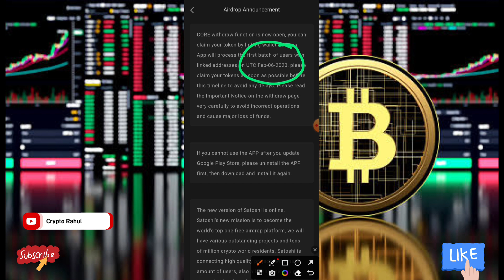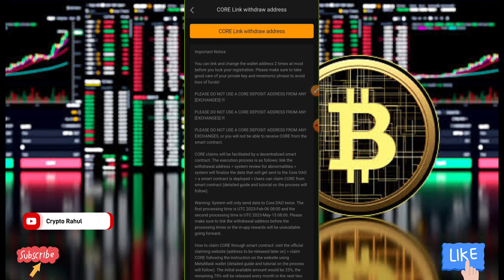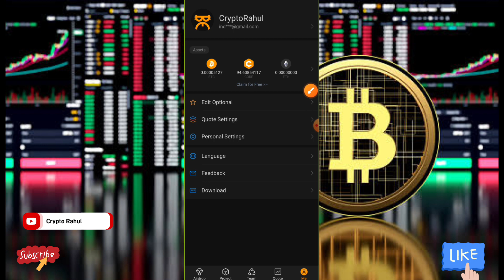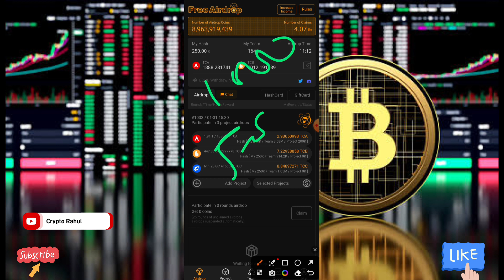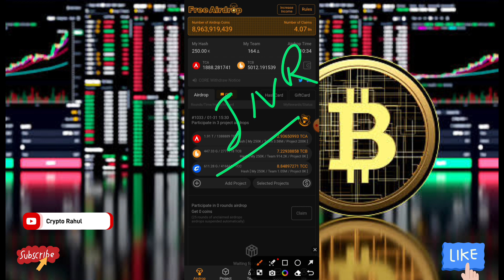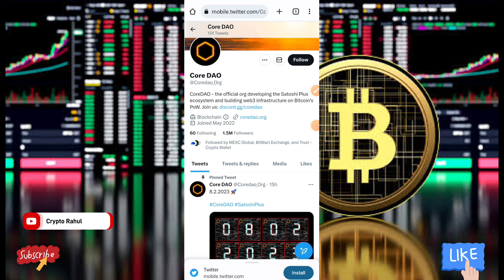Core Dao withdrawa Date Confirm 8.2.2023 || Core Dao Price $1000-$5000 || Btcs Today Big News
core mining
Satoshi core
core to metamask wallet
how to add core to metamask wallet
core ko metamask me kaise jode
Satoshi new update
core mining news
core price prediction
core news
Satoshi
core mainnet
pi network
bitcoin
core Cryptocurrency
core dao
core mainnet
core mining new update
core withdraw address
core airdrop update
core trading live
core price prediction
Crypto Rahul
Core Dao withdrawa Date Confirm 8.2.2023
Core Dao Price $1000-$5000
Btcs Today Big News
core dao
core Coin
core Mining Withdrawa Process
Core dao Big update
core dao latest update
core Mining Withdrawa
Core dao to Metamask wallet
Core dao to connect Metamask
Core
crypto Rahul
Btcs Satoshi withdrawa
Btcs mining
Btcs Satoshi
Btcs
btcs Crypto Currency
Core crypto currency